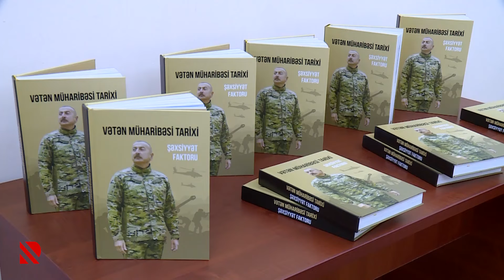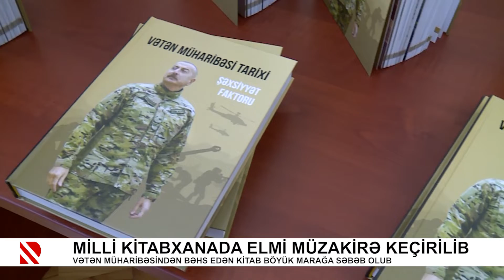Milli Kitabxanada elmi müzakirə keçirilib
Vətən müharibəsindən bəhs edən kitab böyük marağa səbəb olub